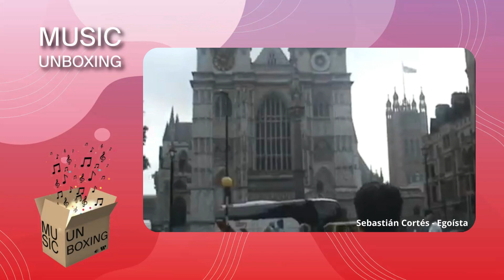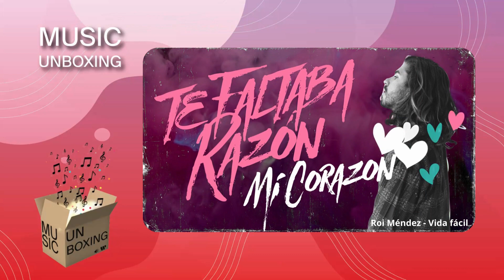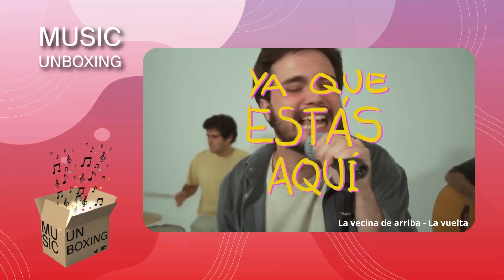Music Unboxing - Novedades (19/09/2022)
¡Entérate de los últimos lanzamientos y novedades musicales en esta entrega de Music Unboxing!